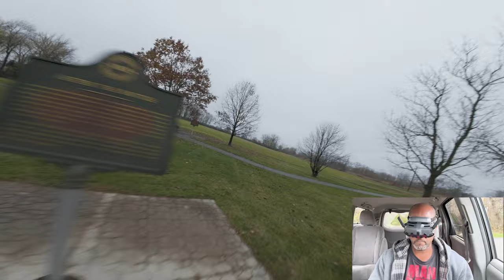who's in there hitting gaps Dji Avata 2 / Synthetic FPV / ONLY1FPV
happy friday everyone another gloomy day for some gap practice in manual mode dji avata 2 at river raisin battle field monroe